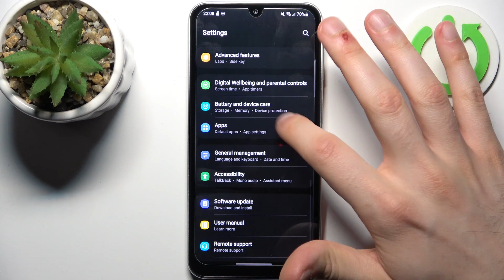How To Format SD Card On SAMSUNG Galaxy A05S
You Can Check Our Website For More About SAMSUNG Galaxy A05s
Learn how to format an SD card on your SAMSUNG Galaxy A05S in this step-by-step tutorial. Formatting an SD card can be useful for various reasons, such as preparing it for use, resolving storage issues, or removing data permanently. Whether you're new to the Galaxy A05S or need a quick guide on how to format an SD card, this video will take you through the process, ensuring you do it safely and effectively.

What does it mean to format an SD card, and why would I need to do it on my SAMSUNG Galaxy A05S?
Are there different types of SD cards, and do they all require formatting?
Can I format an SD card that has already been used for storage on my device?
How can I access the formatting options for the SD card on the Galaxy A05S?
Are there any specific steps or settings I need to select during the formatting process?
What happens to the data on the SD card when I format it, and is it recoverable?